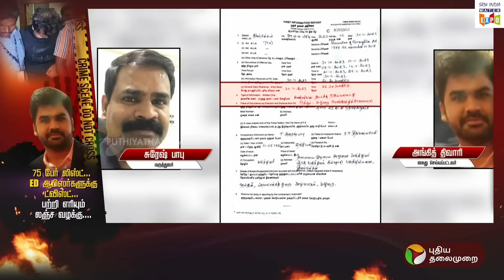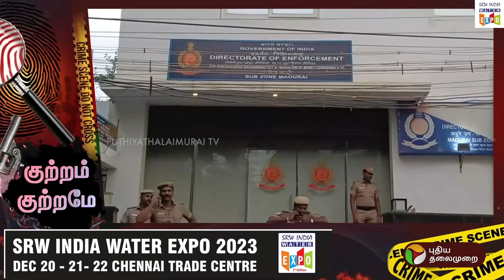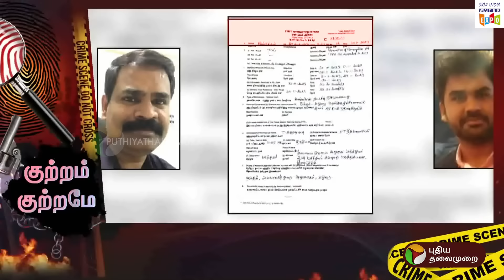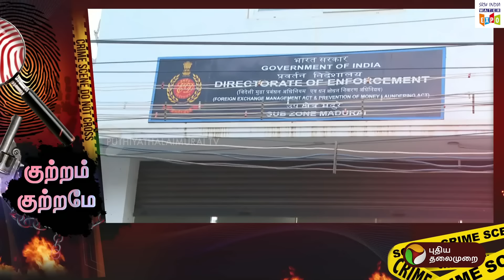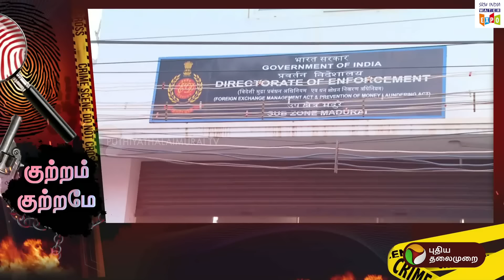75 பேர் லிஸ்ட்... ED ஆபிஸர்களுக்கு ட்விஸ்ட்... பற்றி எரியும் லஞ்ச வழக்கு | Ankit Tiwari | PTT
75 பேர் லிஸ்ட்... ED ஆபிஸர்களுக்கு ட்விஸ்ட்... பற்றி எரியும் லஞ்ச வழக்கு